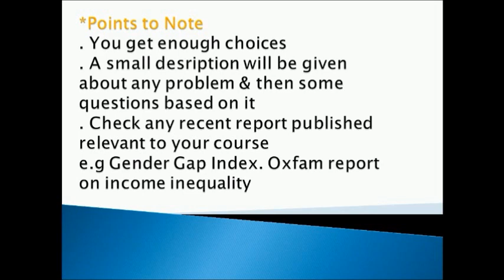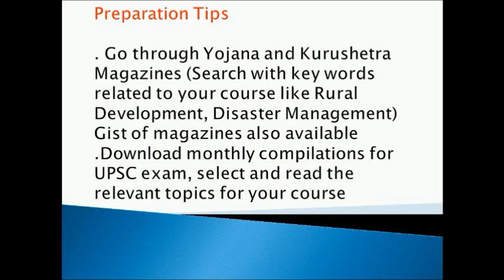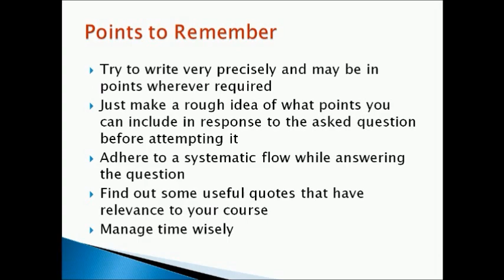Written Test|PIT| TISS NET| Must Watch| How to Prepare| Essay Writing Practice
This video discusses some of the general preparation tips for the TISS NET written test. You can probably study from the Yojana and Kurukshetra Magazine which will help you greatly to prepare for some important topics. You can also study monthly current affairs magazines released for UPSC exam. Do a selective study from these magazines and compilations and study only what is relevant to your course. There are changes done for TISS PIT exam.
The video does not constitute any professional advice.
Sit Back, Relax and Keep Learning!